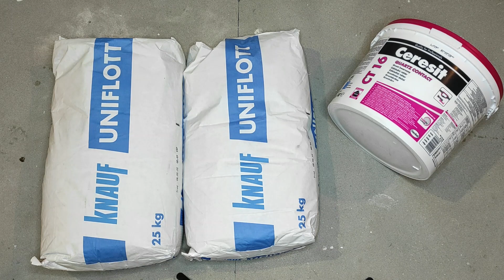Nike z Samotraki. Płaskorzeźba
Wykonanie płaskorzeźby na ścianie. Nike z Samotraki. Instrukcja wykonania ściennej płaskorzeźby